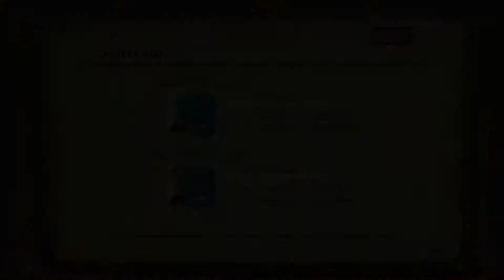就算是渣技术，只要有爱就没问题了，第二季，第四十八期，斩斧钢锤龙，对吧？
第二季，第四十八期，斩斧钢锤龙：建议见面直接陷阱配爆弹破掉下巴，这样下巴吸收会变高，从而好打不少。希望大家能喜欢，同时希望高手指点。简介：接第一季，视频中我依然会使用片手剑、双刀、铳枪和斩斧这四把我不熟悉的武器去延续我的狩猎之旅。